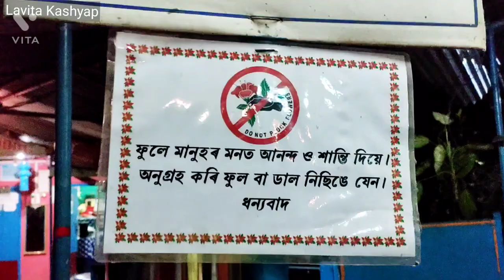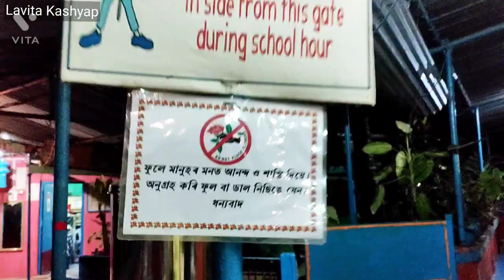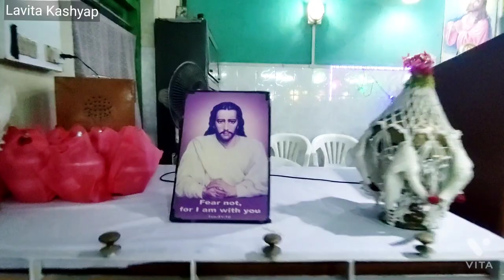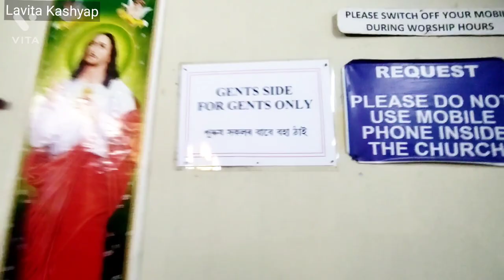এটা সৰু ধুনীয়া গিৰ্জা।। A very Beautiful Church ।। Dibrugarh Namrup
assam
Girja
elevation church sermons
churches
Church
pastor steven furtick
evolution church
evolve church
2022 sermons
steven furtick sermons
elevation church steven furtick
stephen furtick
preaching
online church
preacher
faith
Very Beautiful Church Dibrugarh Namrup
Lavita Kashyap
Lavita vlog
Labhitas vlog
lavitas blog
Lovitas blog
Lobhitas vlog
lovitas blog
Labhitas blog
Blogger lavita
blogger
Assamese blogger lavita
assames blogs
dibrugarh city
Dibrugarh assam
assamese youtuber
assamese vlog
Assamese vlogger
Youtuber Lavita

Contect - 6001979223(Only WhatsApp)